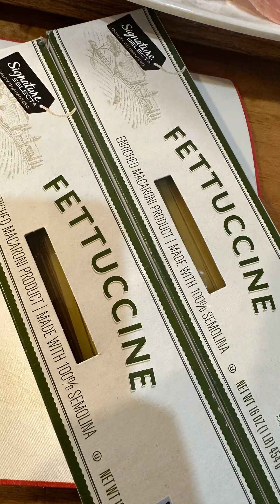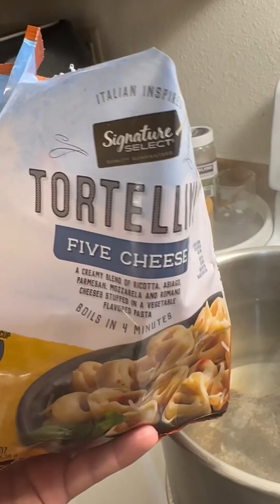PASTA PROCIOTTO gamberetto